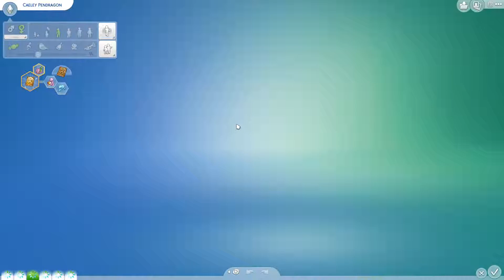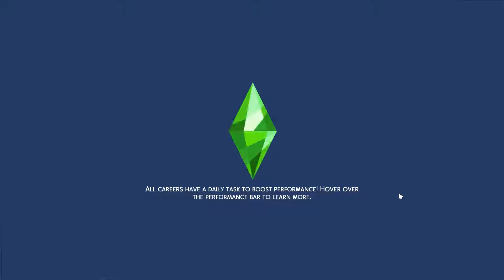Pendragon Legacy: Part 96: Big Happy Family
Caeley ages into a teen.  She takes a trip to the magic realm.  Lilith gives birth which gives Amber her fourth grandchild and completes her Big Happy Family aspiration.